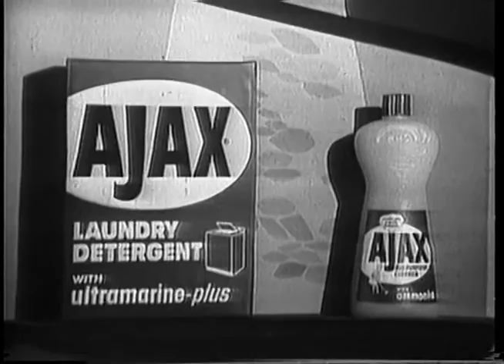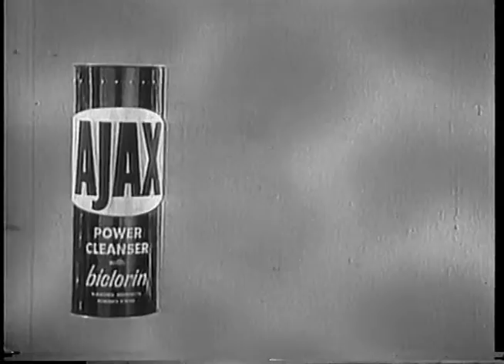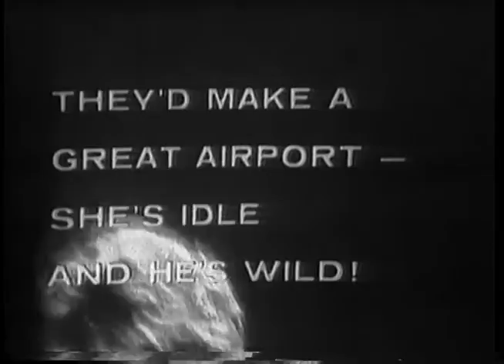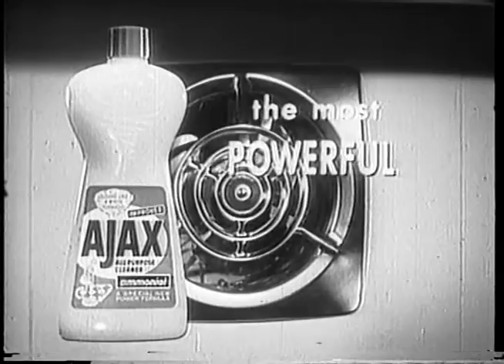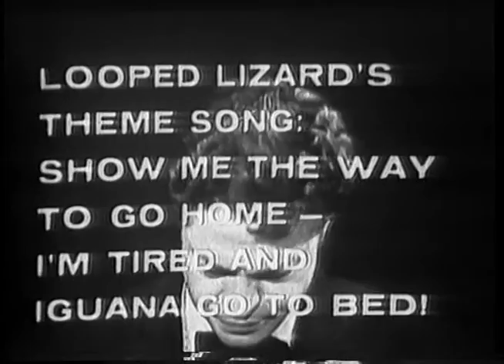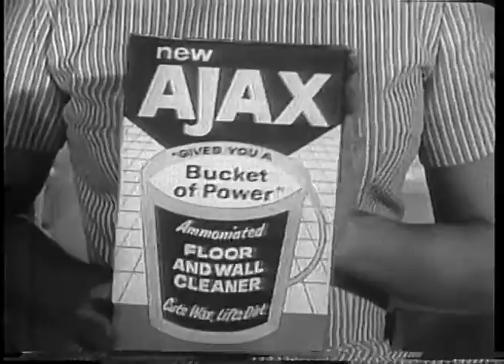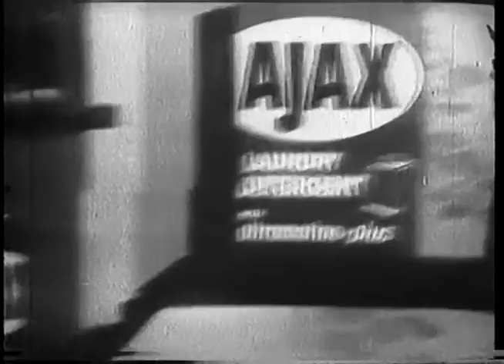Stump the Stars (1963-Aug-26) 1964 syndication rerun w/Ajax sponsor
In 1964 a STUMP THE STARS syndication package was offered to TV stations comprised of 16 new episodes combined with 10 reruns from 1962/63. The sponsor for 1964 was Colgate-Palmolive which meant that reruns from 1962/63 needed all reference to Ralston-Purina's Chex cereal removed and replaced with reference to Colgate-Palmolive's Ajax cleaner. New footage was even filmed of an Ajax scoreboard replacing the original Chex scoreboard.

Guest Fabian with regulars Richard Long, Stubby Kaye, and Ruta Lee vs. guest Julie London with regulars Ross Martin, Beverly Garland, and Sebastian Cabot.